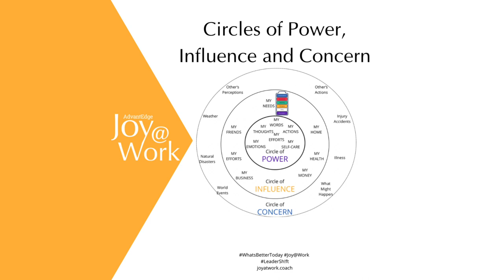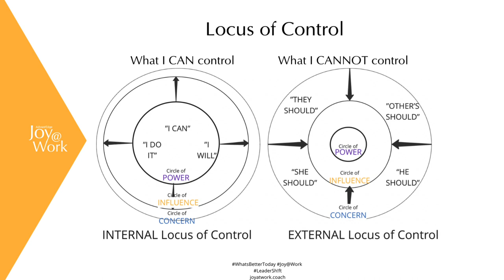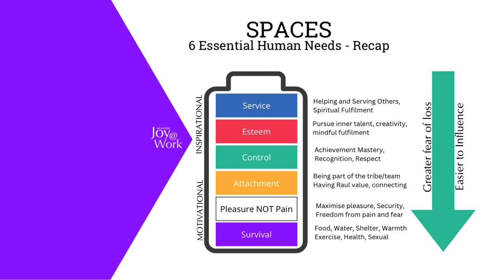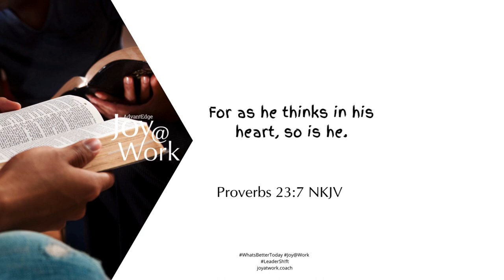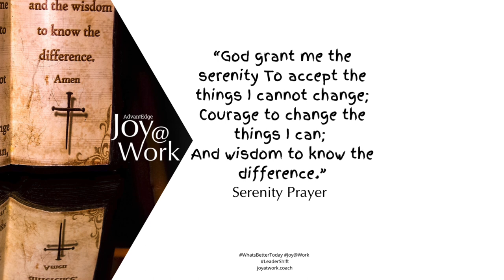Mastering Your Circles of Power: Taking Control of Your Life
Welcome, dear viewers, to the enchanting and enlightening world of understanding your circles of power, influence, and concern. Prepare to have your minds blown! Imagine, if you will, three magnificent circles. First, we have the inner circle, a sphere of complete control, where your thoughts, actions, and even your emotions reign supreme. It is a realm of personal power, my friends.

Next, we have the middle circle, a place of partial influence and limited control. Here, we find the delicate balance of factors such as health, family, and employment - those pesky life elements that we can't entirely control but still hold some sway over. It is a realm of uncertainty and complexity.

And finally, we reach the outer circle, the dazzling circle of concern. Ah, here is where the excitement truly begins! This circle houses the wild cards of life - the weather, world events, politics, and even the actions of others. In this grand outer realm, our influence and control ebb away, and we find ourselves merely observers at the outskirts of the party.

But here's the kicker, my friends - when we fixate on the outer circle, on those uncontrollable aspects of life, our circle of influence shrinks! It’s as if we willingly relinquish control to these external factors. However, when we shift our focus to the inner circle, to what we can control, voila! Our circle of influence expands, and we become the masters of our own destinies.

But wait, there's more! Behold, the fourth outer ring - the spirit within and a God who still holds the reins of control. It is a secret power source that can guide us through life's challenges. Fear, stress, and anxiety? Mere reactions, my friends, not incurable diseases. It's all about shifting our locus of control from these emotions to ourselves.

Remember this, dear readers: you are not a product of your circumstances but of your decisions. As the wise Stephen Covey once said, and I couldn't agree more. Now, onto a topic close to our hearts - our essential human needs. We all possess six of them, and when our circles of power feel threatened, our influence over fulfilling these needs diminishes.

Ah, those clever advertising folks, they know these needs all too well. They exploit our insecurities and fears, creating a sense of lack or inadequacy that only their products or services can resolve. But here's the truth, my friends: our true power lies in recognizing and fulfilling these needs ourselves, without relying on external sources.